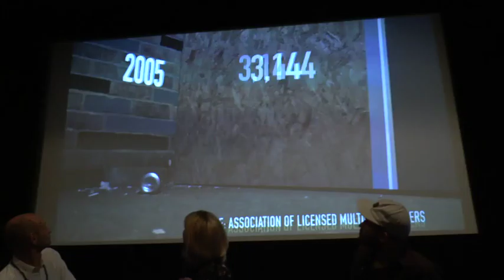Telling Stories in a Digital Age rush #2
Panel discussion about journalism at the Radio 1 Digital Academy in the Phoenix, Exeter. There will be an edit later with some fix of the lighting. But this is uploaded quick as part of the discussion around the Radio 1 Academy in Devon. What is the role of the audience in a digital story? What else will turn up on YouTube with he tag R1Academy (even if not visible) #1 and #3 are just breaks as the camera decided.